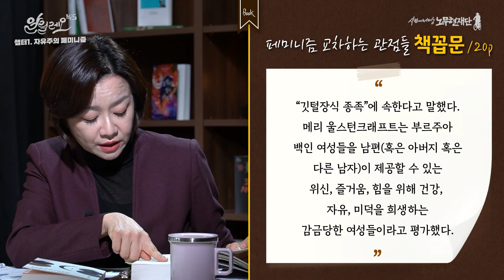[책꼽문] 최초로 페미니즘 사상을 정립한 사람은?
※위 방송은 코로나19 안전 방역수칙을 준수해 촬영하였습니다※

- 권김현영 여성현실연구소 소장
- 박정훈 오마이뉴스 기자

노무현재단은 후원회원 한분 한분이 보내주시는 소중한 후원금으로 운영됩니다.
여러분의 후원이 세상을 바꾸고, 대한민국의 미래를 만들어갑니다.